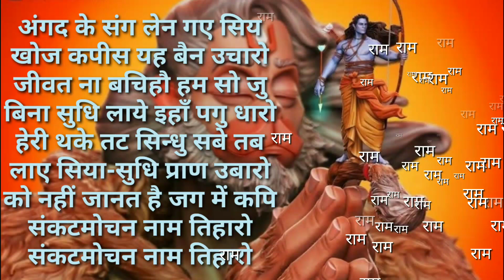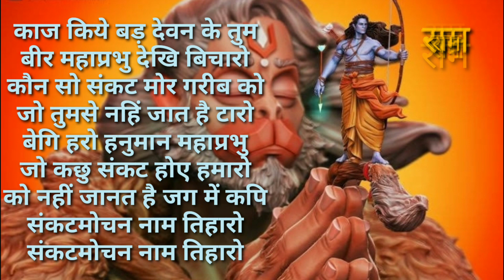हनुमान अष्टक लिरिक्स के साथ। मन को शांत करने वाला।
Sankatmochan Hanuman Ashtak
Lyrics

बाल समय रवि भक्षी लियो तब
तीनहुं लोक भयो अंधियारों
ताहि सों त्रास भयो जग को
यह संकट काहु सों जात न टारो
देवन आनि करी बिनती तब
छाड़ी दियो रवि कष्ट निवारो
को नहीं जानत है जग में कपि
संकटमोचन नाम तिहारो
संकटमोचन नाम तिहारो
बालि की त्रास कपीस बसैं गिरि
जात महाप्रभु पंथ निहारो
चौंकि महामुनि साप दियो तब
चाहिए कौन बिचार बिचारो
कैद्विज रूप लिवाय महाप्रभु
सो तुम दास के सोक निवारो
संकटमोचन नाम तिहारो
संकटमोचन नाम तिहारो
अंगद के संग लेन गए सिय
खोज कपीस यह बैन उचारो
जीवत ना बचिहौ हम सो जु
बिना सुधि लाये इहाँ पगु धारो
हेरी थके तट सिन्धु सबे तब
लाए सिया-सुधि प्राण उबारो
संकटमोचन नाम तिहारो
संकटमोचन नाम तिहारो
रावण त्रास दई सिय को सब
राक्षसी सों कही सोक निवारो
ताहि समय हनुमान महाप्रभु
जाए महा रजनीचर मरो
चाहत सीय असोक सों आगि सु
दै प्रभुमुद्रिका सोक निवारो
संकटमोचन नाम तिहारो
संकटमोचन नाम तिहारो
बान लाग्यो उर लछिमन के तब
प्राण तजे सूत रावन मारो
लै गृह बैद्य सुषेन समेत
तबै गिरि द्रोण सु बीर उपारो
आनि सजीवन हाथ दिए तब
लछिमन के तुम प्रान उबारो
संकटमोचन नाम तिहारो
संकटमोचन नाम तिहारो
रावन जुध अजान कियो तब
नाग कि फाँस सबै सिर डारो
श्रीरघुनाथ समेत सबै दल
मोह भयो यह संकट भारो
आनि खगेस तबै हनुमान जु
बंधन काटि सुत्रास निवारो
संकटमोचन नाम तिहारो
संकटमोचन नाम तिहारो
बंधू समेत जबै अहिरावन
लै रघुनाथ पताल सिधारो
देबिन्हीं पूजि भलि विधि सों बलि
देउ सबै मिलि मन्त्र विचारो
जाये सहाए भयो तब ही
अहिरावन सैन्य समेत संहारो
संकटमोचन नाम तिहारो
संकटमोचन नाम तिहारो
काज किये बड़ देवन के तुम
बीर महाप्रभु देखि बिचारो
कौन सो संकट मोर गरीब को
जो तुमसे नहिं जात है टारो
बेगि हरो हनुमान महाप्रभु
जो कछु संकट होए हमारो
संकटमोचन नाम तिहारो
संकटमोचन नाम तिहारो
संकटमोचन नाम तिहारो
संकटमोचन नाम तिहारो